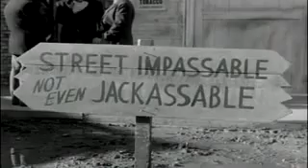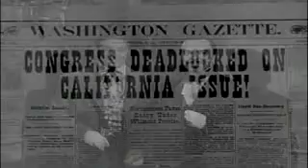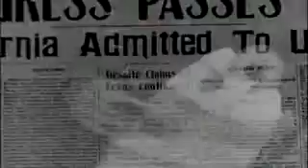Death Valley Days S1E11 The Lady with the Blue Silk Umbrella